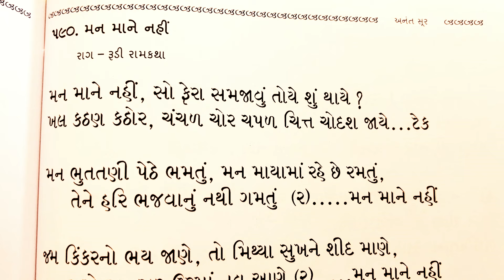Man Mane Nahi (Garbo) || Shree Ramkabir Mandir Bhajan Mandal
::: August 29, 2016 - Monday Night Bhajans (MNB)
::: Shree Ramkabir Mandir Bhajan Mandal, Carson, California, USA

::: Man Mane Nahi, So Fera Samjavu Toye Shun Thaye ?
::: Garbo
::: Anant Soor 590
Ramkabir Bhajans group on Facebook
Ramkabir Bhajans channel on YouTube
::: મન માને નહીં, સો ફેરા સમજાવું તોયે શું થાયે ?
::: રાગ - ગરબો
::: 'અનંત સૂર', પદ-૫૯૦